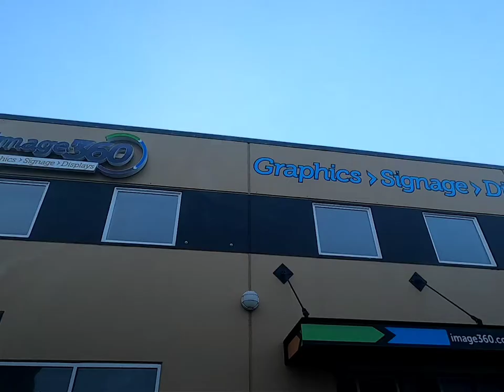visiting the heritage flight museum today was epic.